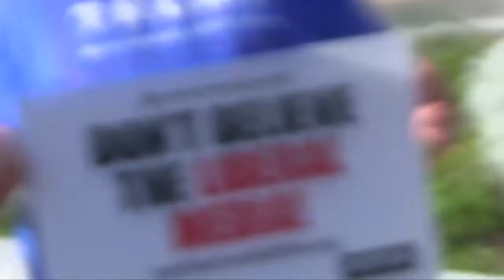"Trump Is My Only Choice"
This Trump supporter says he's not a rabid supporter, but circumstances have made Trump his only choice. Recorded during the Republican National Convention.